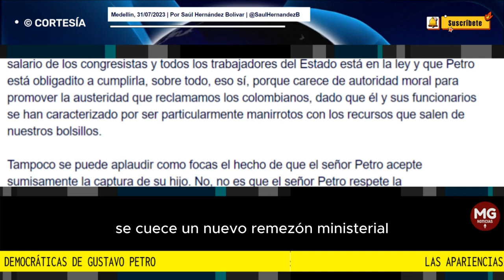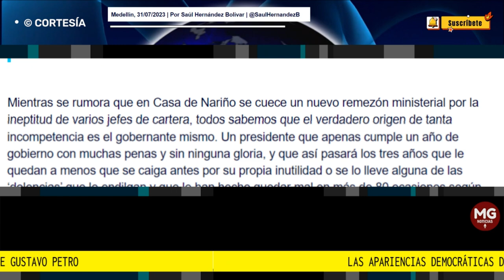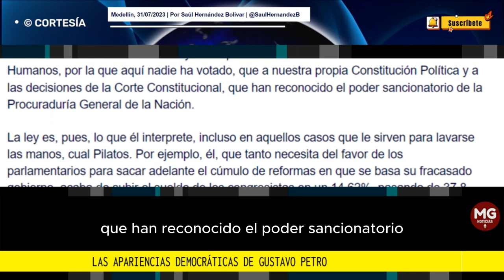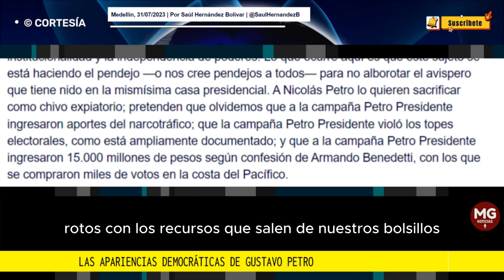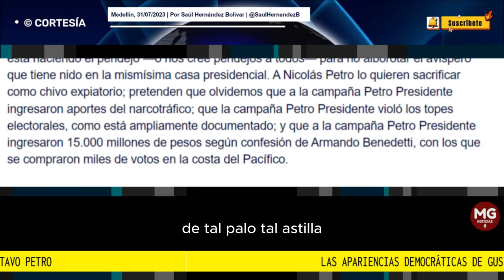LAS APARIENCIAS DEMOCRÁTICAS DE GUSTAVO PETRO ⛔ Por Saúl Hernández Bolívar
Petro quiere sacrificar como chivo expiatorio a su hijo para que olvidemos que su mandato es espurio.